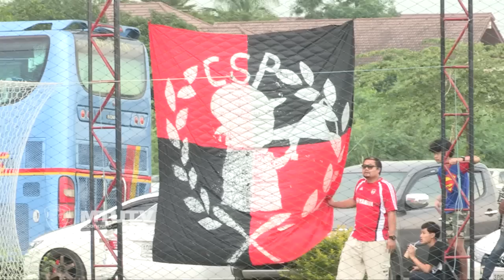MTUTD.TV U-13 SUPER LEAGUE SCG MTUTD 2 -1 BANGKOK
MTUTD.TV ปลี่ยนบรรยากาศพามาชมฟุตบอลเยาวชนกันบ้างในรายการ TPL & J. League U-13 Super League 2015 เป็นส่วนหนึ่งภายใต้แผนการพัฒนาเยาวชน (Youth Development) ของบริษัท ไทยพรีเมียร์ลีก จำกัด ร่วมกับ เจลีก ประเทศญี่ปุ่น สโมสรจากประเทศไทย และ เยาวชนตัวแทนจากประเทศญี่ปุ่น ดังนี้ สโมสรเอสซีจี เมืองทอง ยูไนเต็ด ,สโมสรอาร์มี่ ยูไนเต็ด ,สโมสรแบงค็อก ยูไนเต็ด ,สโมสรบุรีรัมย์ ยูไนเต็ด
และทีม J. League All Star โดยในนัดที่สอง สโมสรเอสซีจีเมืองทองฯ ยู 13 ปี เอาชนะสโมสรแบงค็อกฯ ยู 13 ไป 2-1 U-13 SUPER LEAGUE SCG MTUTD 2 -1 BANGKOK โดยในนัดถัดไปกิเลนจูเนียร์จะลงสนามนัดที่ 3 ในวันจันทร์ที่ 17 ส.ค.พบสโมสรJ. League All Star ในเวลา 15.00 น.